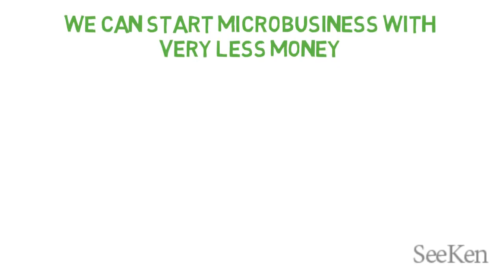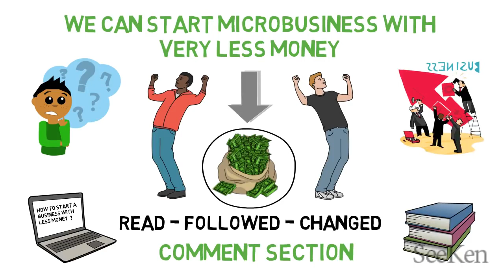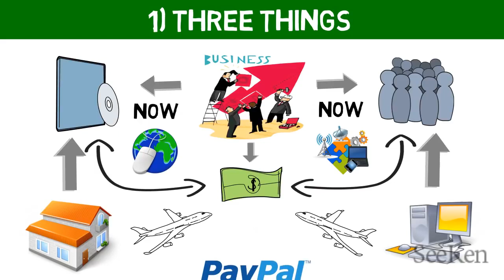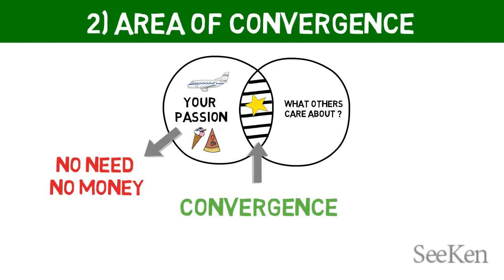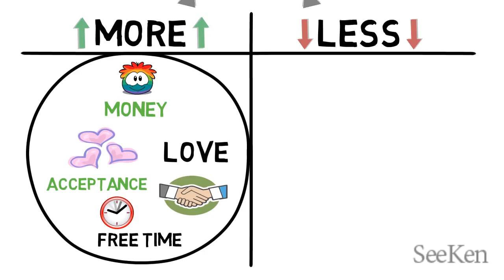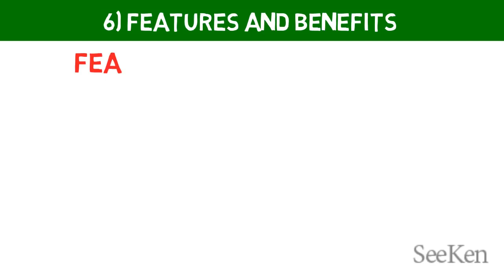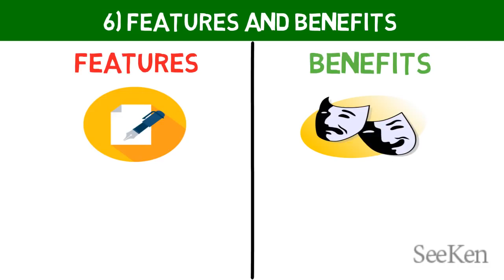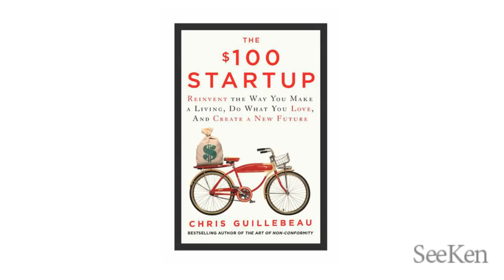HOW TO START A BUSINESS (100$ START UP) - 6500rs by seeken